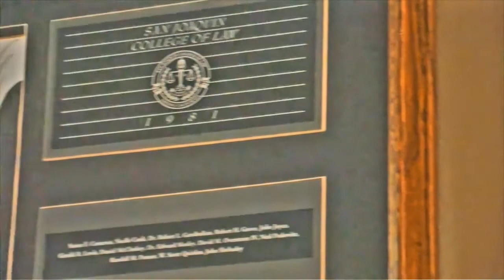SJCL Today Show #22: Constitution Day 2021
Welcome to the San Joaquin College of Law Constitution and Citizenship Day Lecture for 2021!  Constitutional Law Professor Jeffrey G. Purvis picked the topic "What is Critical Race Theory? How Can We Stamp It Out, and Suppress the Truth of Racism in America?"
In the past, his topics have included:
“Is It Constitutional for Me to Scream at Town Hall Meetings So That No One Else Can Be Heard?” and “Death Panels Are Trying to Kill My Grandma.”